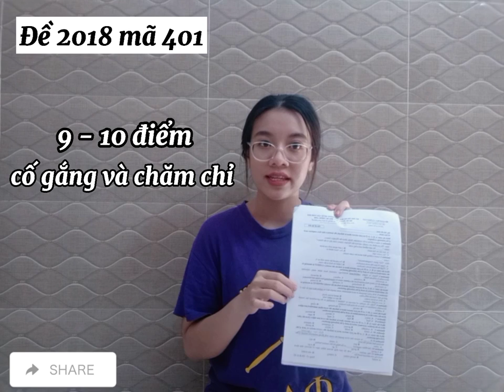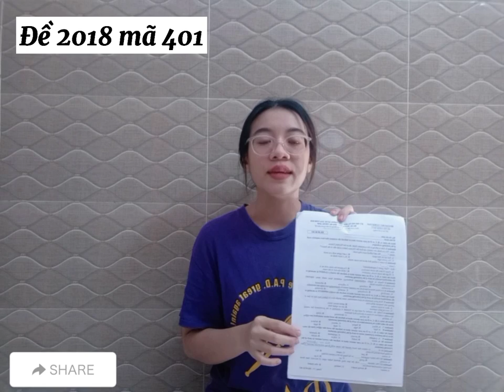Review ngành Ngôn ngữ Anh / Tiếng Anh thương mại ngành hot 2023-2030 đại học Sài Gòn P2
* Nếu thấy nhanh, các bạn hãy chỉnh tốc độ chậm lại xíu nha.❤️

NN Anh của SGU hiện tại sẽ hướng sinh viên học về nghiên cứu ngôn ngữ và TM-DL. Sau khi tốt nghiệp sinh viên sẽ có đủ kiến thức nền để linh động

   - Vừa có thể tiếp tục nghiên cứu ngôn ngữ hay làm các ngành liên quan ngôn ngữ: biên dịch viên, phiên dịch viên, giáo viên TA

   - Vừa có thể làm các ngành về TM-DL, kế toán, thư ký, v..v..

1. link video phần 1

2. Học bổng mức tiền 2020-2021

Điều kiện học bổng( tóm gọn )

3. Hiện tại từ k21 trở đi sẽ ko còn group riêng và sẽ gộp các khoá sau vô cùng nhóm
 (nhưng các bạn tự lập gr riêng cũng đc nha )